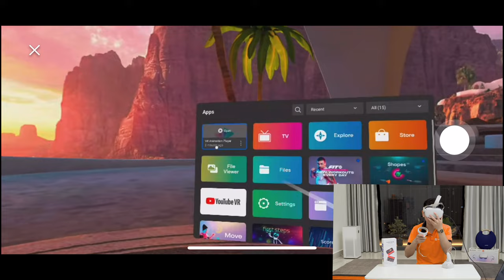Oculus Quest 2 kết hợp với Insta360 One RS Phê cỡ nào??? | Tokyo Camera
➥ Phụ kiện dành cho tất cả các thiết bị bạn mong muốn:
TOKYO CAMERA ĐÀ NẴNG Địa chỉ: 66 Nguyễn Văn Linh, Q. Hải Châu, TP. Đà Nẵng
TOKYO CAMERA SÀI GÒN Địa chỉ: 520 Lý Thái Tổ, P. 10, Q. 10, TP. HCM